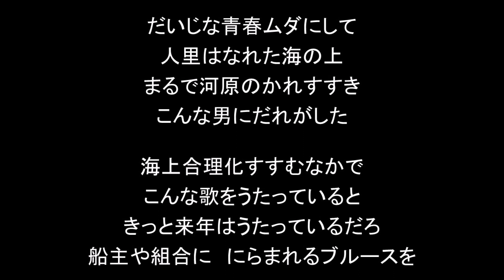結月ゆかりで「船乗りブルース」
〝受験生ブルース〟替歌その１。海上文化集団『船員のかえうた』に載っていたと云うもの。〝おりてきたヨッパライ〟と〝地球の番外地〟の中間的な印象。
資料の詞を一通り曲に乗せましたが、所々歌うのに無理がある感じがあります。実際に歌うときにはもっと曲が崩れていたのかも。